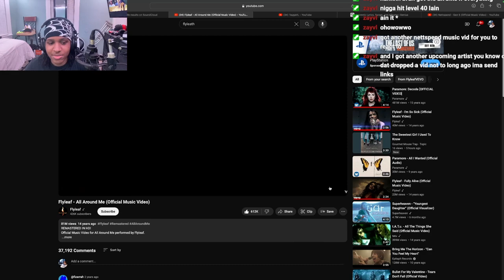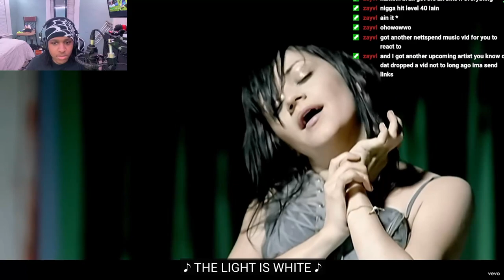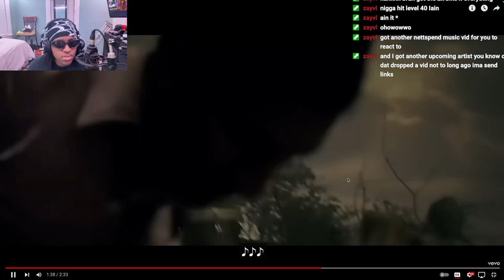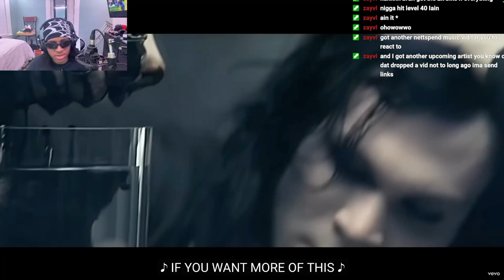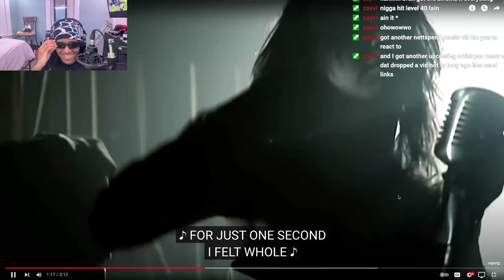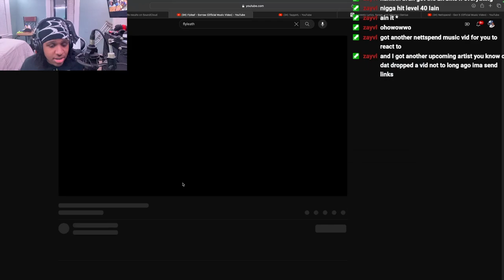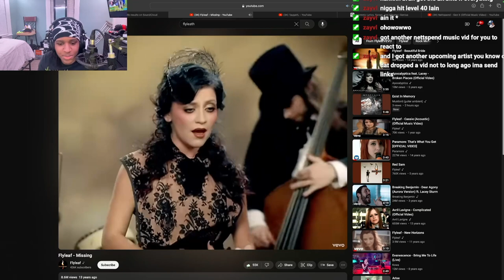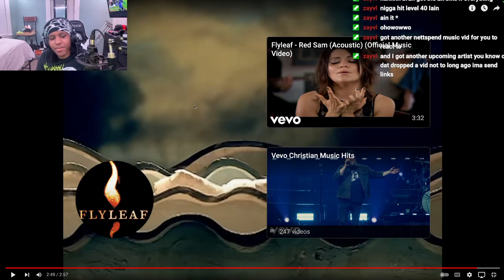Discovering Fly Leaf!…LACEY STURM IS FIRE!🔥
This band is one of my favorites for sure! Let me know what’s your favorite band or your favorite song my Fly Leaf 🎸!

Fly Leaf